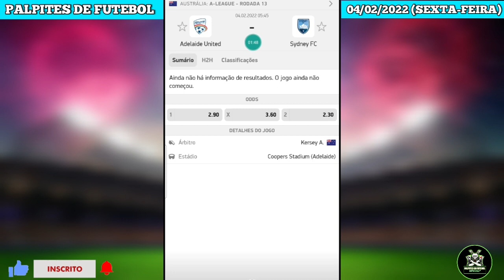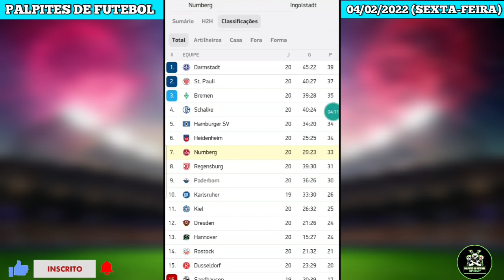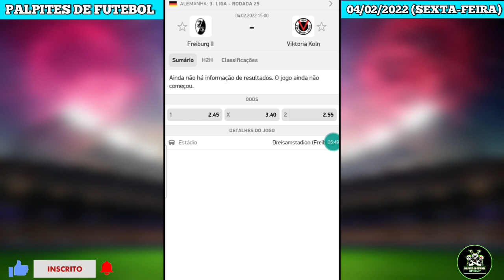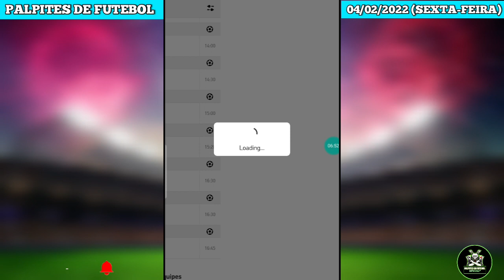Palpites para amanhã 04 02 2022 sexta feira + bilhete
: REFERENTE AO GRUPO V.I.P🏆: (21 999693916)
Só chamar no privado
que será direcionado ao procedimento do VIP

Palpites do domingo

Palpites da Rodada do campeonato brasileiro serie

a com

bilhetes prontos

Palpites da Rodada do paulistão Palpites da Rodada do paulistão com bilhetes

prontos

Palpites + bilhetes prontos do campeonato

brasileiro

Palpites dos jogos de hoje dia 04/02/2022 Palpites dos jogos de hoje dia 04/02/2022com

bilhetes

tips gratuitas

tips gratuitas do campeonato cearense Palpites da sexta feira bilhetes prontos

Palpites do campeonato Paulista com bilhetes dia

Palpites analisados

bilhetes prontos

melhores palpites

Palpites analisados DESTA sexta feira

Palpites para essa sexta feira com bilhetes prontos canal de palpites

Palpites de sábado bilhetes prontos prognósticos

de jogos de Futebol Palpites de futebol Palpites dos jogos de hoje Palpites do dia 04/02/2022
bilhetes prontos

Palpites analisados de hoje Palpites de sexta feira

bilhetes analisados

prognósticos futebol prognósticos futebol hoje

AQUI VOCÊ ENCONTRA PROGNÓSTICOS DE

JOGOS DE

FUTEBOL E DAS PRINCIPAIS LIGAS

futebol da sortA

espnt futebol

dazn ao vivo ar

palpites de futebol hoje palpite de futebol

Campeonato Potiguar Palpites da liga dos campeões

bilhetes prontos tripla do dia bilhetes prontos analisados bilhetes prontos tripla multipla do dia

Palpites de futebol para hoje Palpites analisados de futebol para hoje

Palpites do campeonato francês com bilhetes

prontos

palpites analisando

palpites da para Gol no primeiro tempo Palpites

para o dia 04/02/2022 PALPITES DE FUTEBOL PARA HOJE segunda

04/02/2022

DIA

Palpites para os jogos de hoje Palpites de futebol

para amanhã

Palpites de hoje esporte net Palpites esportivos Palpites da rodada do dia Possíveis zebras de hoje

Palpites bons

Palpites de futebol para hoje sexta feira
Palpite Certo

Palpites de hoje TRIPLA DO DIA 04/02/2022

palpites analisados do dia 04/02/2022 Palpites da liga dos campeões com bilhetes

prontos

Bom palpite

Bom palpite

Bom palpites

Bilhetes prontos futebol Bons palpites + zebras

Dicas de futebol Dicas de palpites

Palpites 04/02

Palpites de zebras para hoje Palpites de jogo de futebol 04/02 Palpites de jogo de futebol 04/02

Palpites de futebol para acerta Palpites de zebras para hoje Palpites de jogo de Palpites para futebol

Palpites de futebol para acerta Palpites de zebras para hoje Palpites de jogo de futebol 04/02 Palpites de jogo de futebol 04/02

Jogos do dia 04/02/2022 Jogos de futebol de hoje

sexta feira dia 04/02/2022

OS MELHORES PALPITES DESTA sexta DIA

04/02/2022

Os Melhores Palpites Para essa sexta feira

palpites do futebol para amanhã sexta 04-02

palpites Bundesliga Alemanha